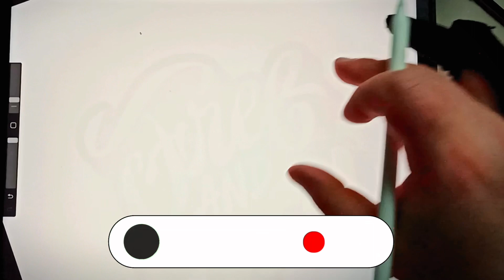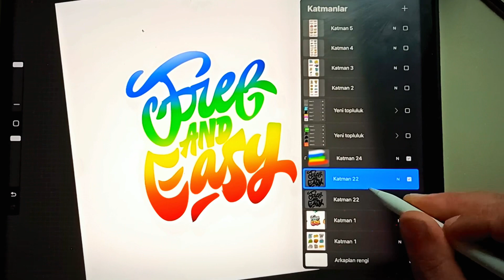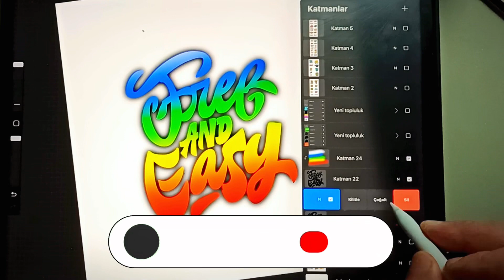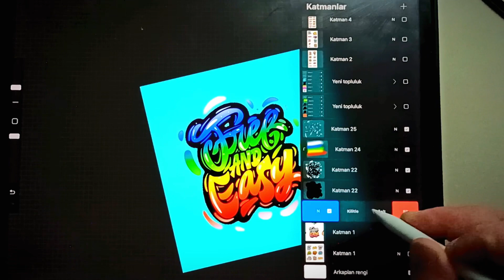✍🏾⚡️PERFECT 🥰|Typography series: Part 14| İPad Pro procreate tutorial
Hello, my name is Ramazan Yılmaz, welcome to my graffiti student channel. I wanted to start a new training series with you, I wanted to share this adventure with you while learning graffiti drawing with you on the one hand and having fun. I got iPad pro, we start with the procreate program.